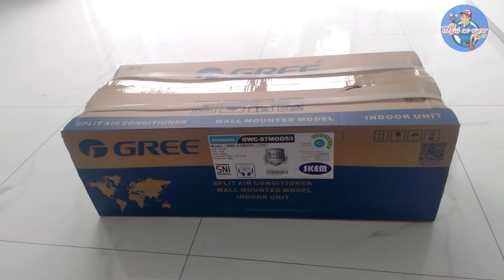unboxing & cara pasang ac gree type moo5 full penjelasan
Asalamualaikum salam nyess buat para subcribberku dimanapun berada video kali ini saya akan rewiew & unboxing ac gree type moo5 dengan fitu smart clener didalamnya & juga bagaimana cara pemasangan yg baik & benar .secara lengkap Full penjelasan
Semoga bermanfaat